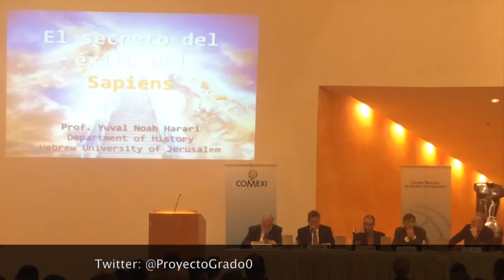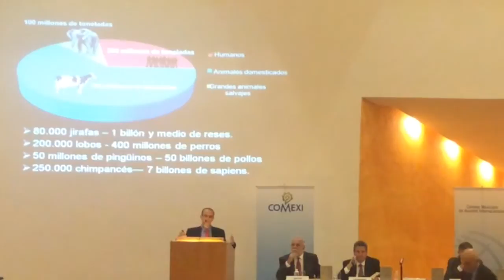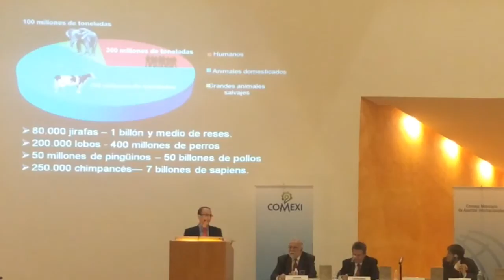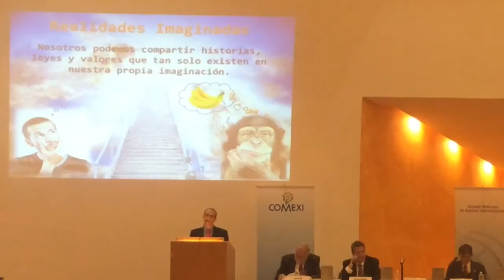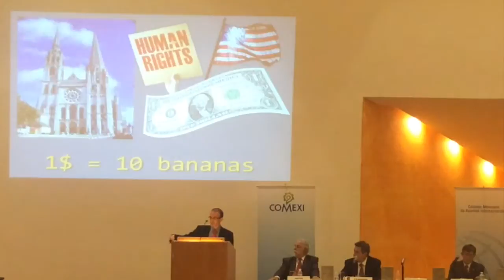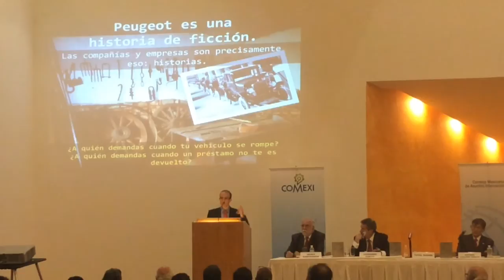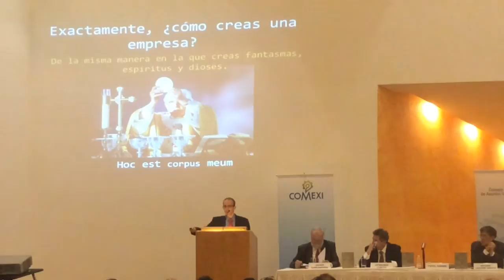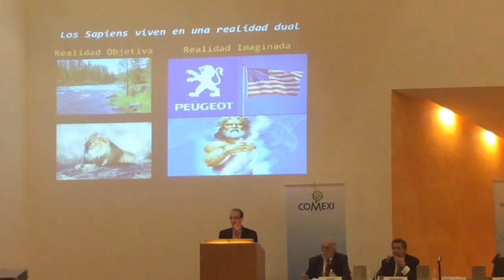Presentación del libro "De Animales a Dioses" con Yuval Harari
Gracias al apoyo de la editorial Penguin Random House hoy podemos traer para ustedes la conferencia magistral que impartiera el historiador de orígen israelí Yuval Noah Harari para hablar de su reciente libro "De Animales a Dioses. Breve Historia de la Humanidad",